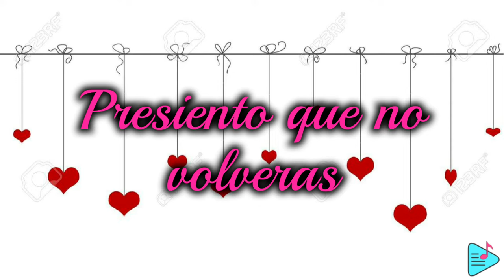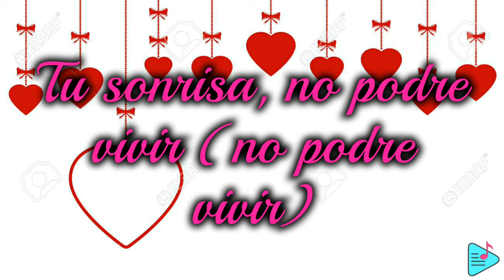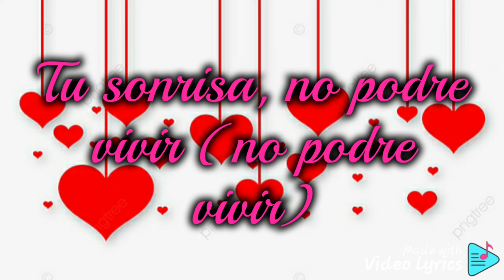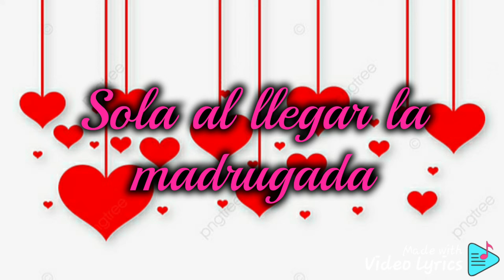AFHS - Copa de Vino - Rommy Marcovich (Oficial Video)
Copa de Vino - Rommy Marcovich

No se porque pero
No puedo olvidarte
No quiero pensar
Que conmigo jugaste...
Las horas pasan y yo
Presiento que no volveras
La soledad regresa a mi corazòn

Sola sin tus besos, tus caricias
Tu sonrisa, no podre vivir (no podre vivir)
Sola al llegar la madrugada
Te recuerdo y lloro
Recordandote...

Yo quisiera saber
Simplemente xq te fuiste
Quisiera pensar
Que fue mío el error
Tu perfume se ha quedado
En mi habitación...
Y tomando una copa de vino
Te recordare...

Recordandote...

No puedo olvidarte
No quiero pensar
Que conmigo jugaste...

Recordandote...

El contenido de este vídeo tiene derechos de autor y es exclusivo de el Canal "Javier Salazar ". Cualquier reproducción, plagio, descarga y subida nuevamente a youtube conllevarán a una denuncia por copyright. Disfruta el vídeo y ayúdanos a difundir nuestra cuenta oficial.